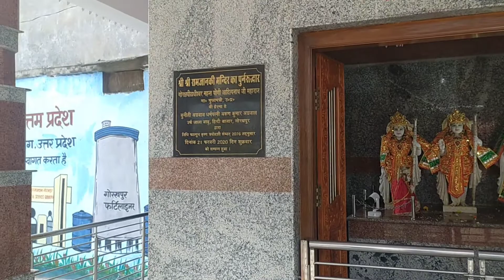Mansarovar Gorakhpur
1.Music: Another Time
Musician: LiQWYD

2.Music: Whenever
Musician: LiQWYD

3.Music: Good time 02
Musician: Xuxiao

4.Music: Night Out
Musician: LiQWYD